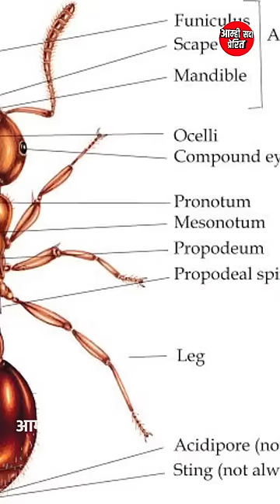लाल मुंग्यांसारख्या काळ्या मुंग्या चावत का नाहीत?